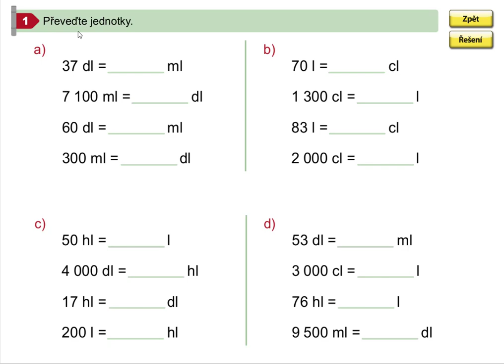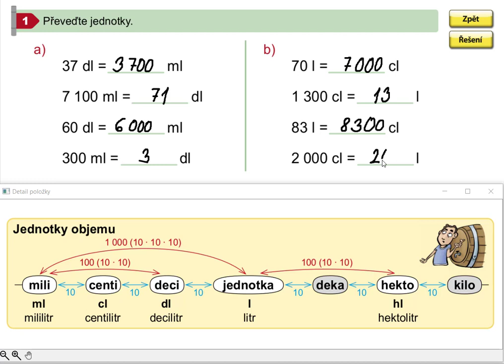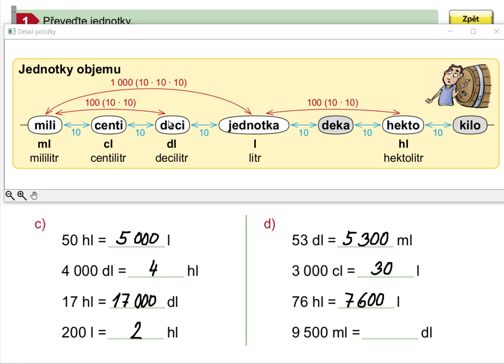Procvičování převodů jednotek objemu, Matýskova matematika pro 5.roč., 1. díl, str. 27, cv. 1